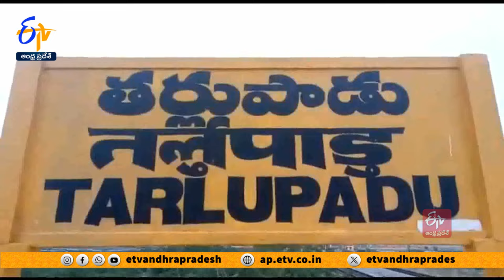ఖాళీ బిందెలతో మహిళల నిరసన | Women Bizarre Protest With Empty Water Cans in Markapuram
ప్రకాశం జిల్లా మార్కాపురం నియోజకవర్గం నీటి ఎద్దడితో మహిళలు రోడ్డెక్కారు. తర్లుపాడు మండలం మేకలవారిపల్లి వద్ద జాతీయ రహదారిపై మహిళలు ఖాళీ బిందెలతో బైఠాయించి నినాదాలు చేశారు. గత 10 రోజులుగా నీళ్ల లేక అవస్థలు పడుతున్నామని ఆవేదన వ్యక్తం చేశారు. ఉన్న నీళ్ళ ట్యాంకర్లనూ ప్రభుత్వం నిలిపివేయడం దారుణమని మండిపడ్డారు.